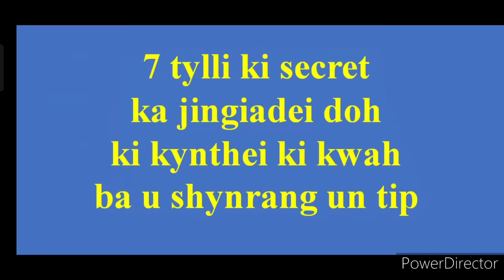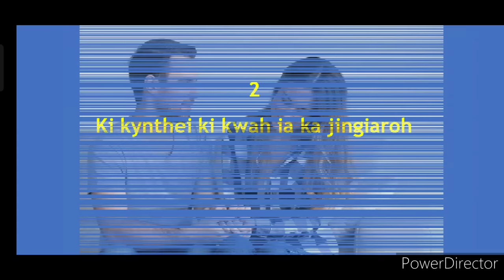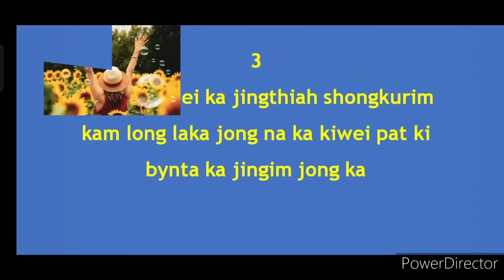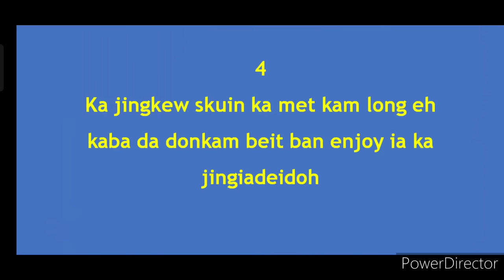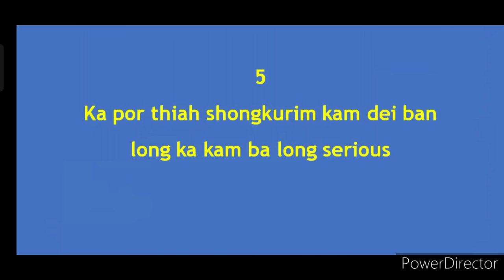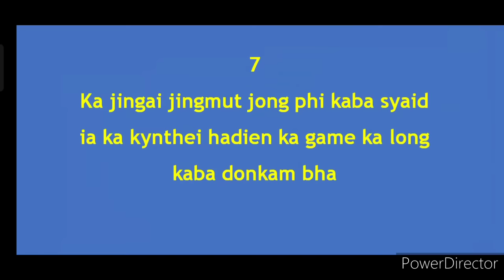KI SECRETS BA KA KYNTHEI KA KWAH BA U SHYNRANG UN TIP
Kane ka video ka. Batai shaphang ki 7 TYLLI ki secrets ba ka kynthei ka kwah ba u shynrang un tip ha kamra thiah